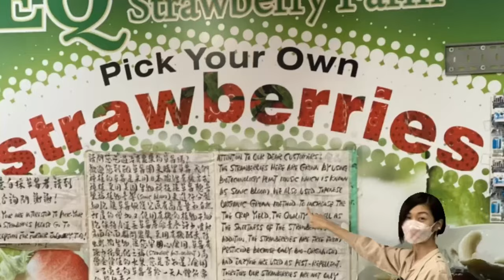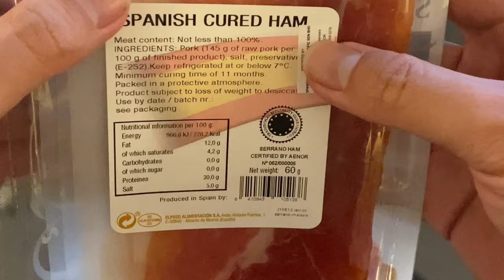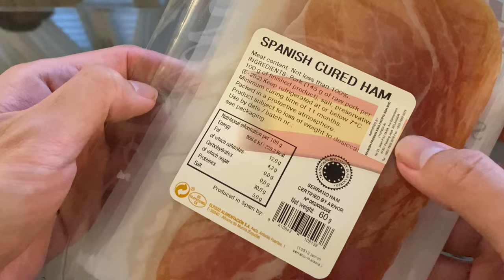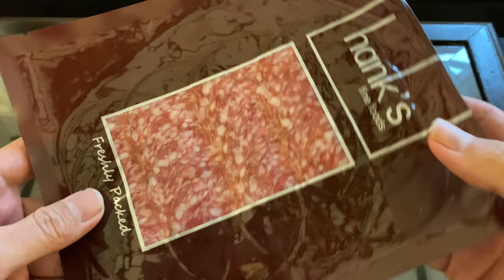2022 First Staycation-Making a Cheese and Meat Platter in a 5 Star Highlands Resort for Wine Pairing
This is Trina.
Your Winederful Guide.
We are all about making wines more approachable for you, be it in wine knowledge, wine appreciation or simply wine and food pairing and recipe.

In this video, we would be travelling quite far for wine and dine.
In  fact, to get to the place, it is actually a 3 hours journey..
And we would be preparing our own cheese and meat platter too while cozying up in the hotel
What type of wine would we drink at this "cooling" place and
What type platter would we prepare?
P/S-If you always wondered how to prepare platter in a hotel, we would show you what ingredients to use and step by step how to make a beautiful platter.

Find out all about it by tuning in 🍷

ABOUT ME
🔟 years in the wine industry
🥂Founder of Wine Tasting Malaysia with 3500   members
🍾First Female Malaysian French Wine Scholar (FWS)
🍷Not a wine geek nor a wine snob, just a wine
   lover who made a career out of passion for wine